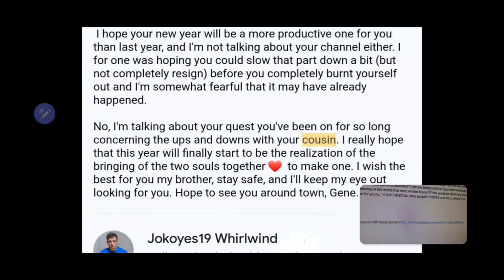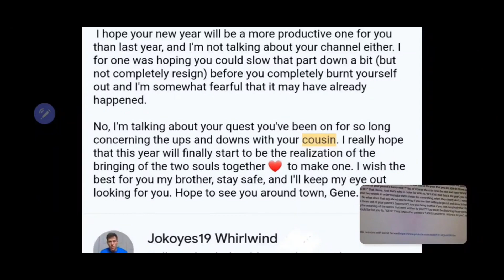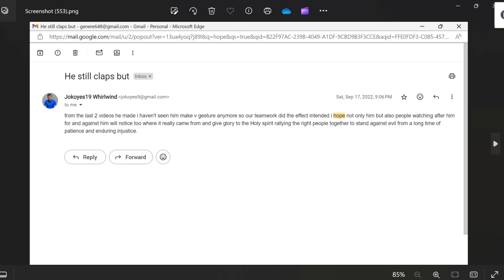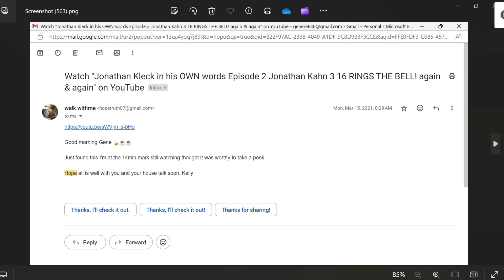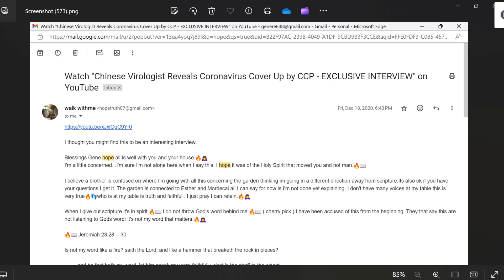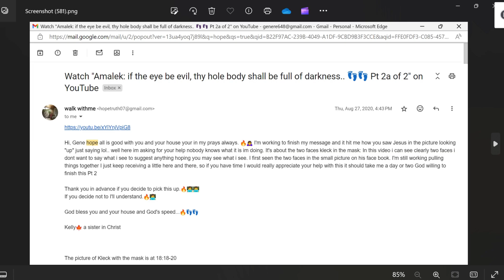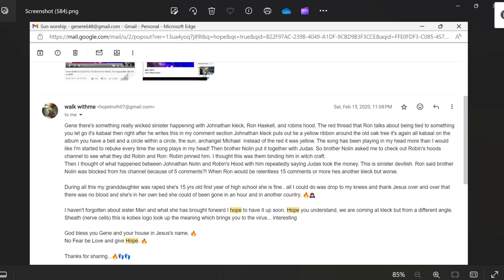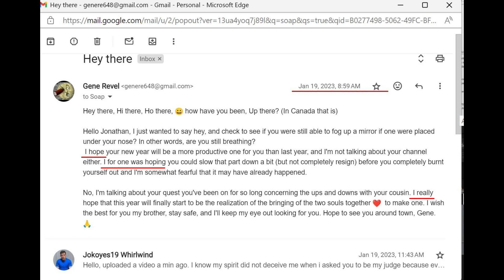Here's The Email You HOPED For Hireling & I HOPE you can wade through all of the HOPES I bring.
We all HOPE to hear you discussing just what everybody's hopes really are Hireling, and exactly what they mean. See you when you get back from vacation, I HOPE you had a nice time away.🙂